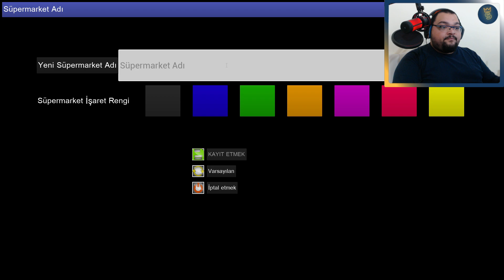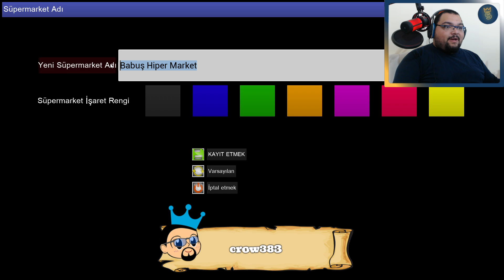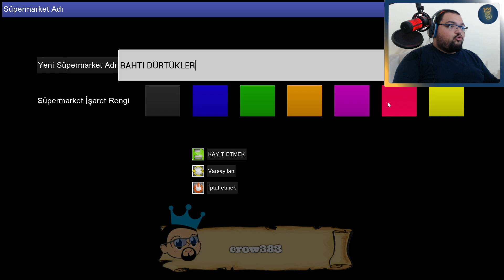SÜPER MARKET İŞLETME SİMULATOR / Trader Life Simulator Türkçe Oynanış - Bölüm 1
Trader Life Simulator Türkçe Oynanış Videosunda , Trader Life Simulator Nasıl Oynanır Sorusunun Yanıtını Aradığımız , Trader Life Simulator Rehber Tadında Bölümle Karşınızdayım. Trader Life Simulator Türkçe Yama İle Oynayabileceğiniz Bir Yapım. Trader Life Simulator Süper Market İşlettiğimiz Bir Simulasyon Oyunu. Trader Life Simulator Süper Marketimizi Geliştirmeyi Ve Zengin Olmayı Amaçladığımız Bir Oyun. Trader Life Simulator İlk İzlenim Videosunda , Trader Life Simulator Hikaye Modunda İlerliyoruz. Trader Life Simulator Türkçe Oyna Serimizde , Eğlenceli Zaman Geçirmenizi Dilerim. Keyifli Seyirler.

Özel Açıklama